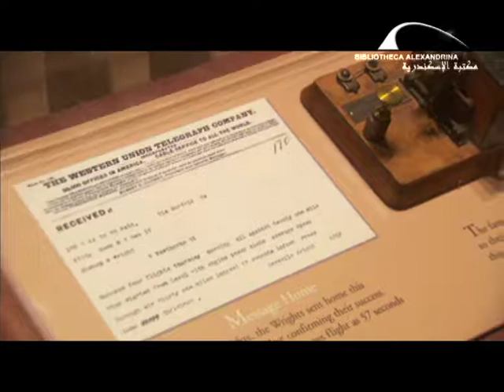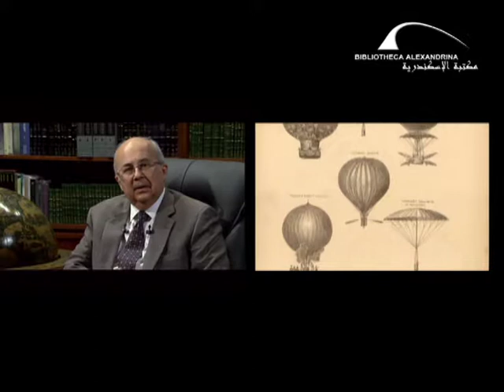برنامج حوار العلماء: حوار مع الدكتور فاروق الباز عن الطيران